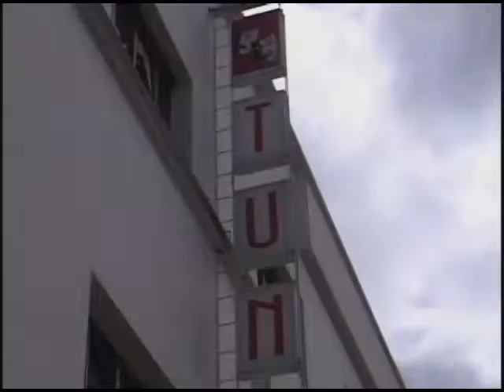Diciembre y Bárbarito siempre de la mano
Anybis Labarta nos amplía...